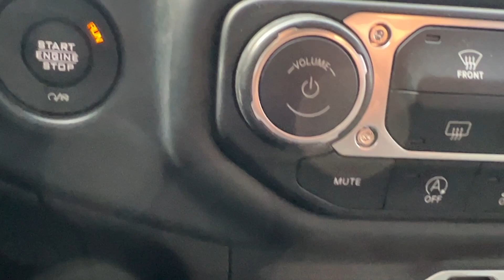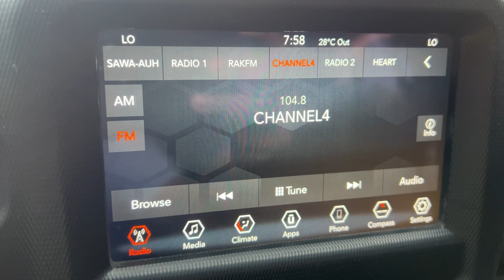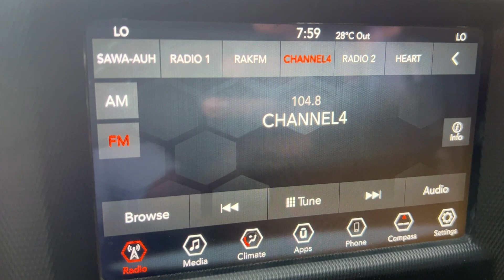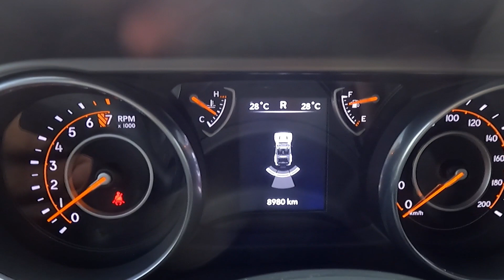കുറഞ്ഞ ചിലവിൽ മോഡിഫൈ ചെയ്ത ജീപ്.jeep wrangler new model.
Jeep new model .മോഡിഫൈ ചെയ്ത ജീപ് .കുറഞ്ഞ ചിലവിൽ